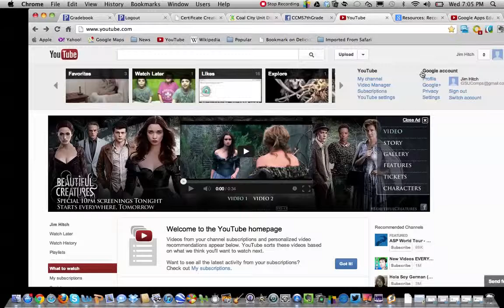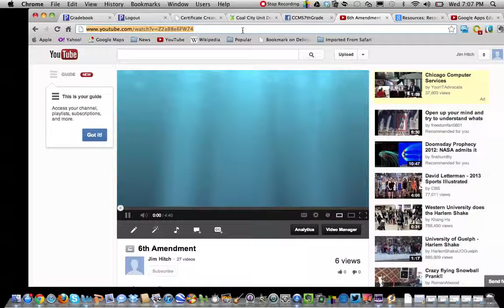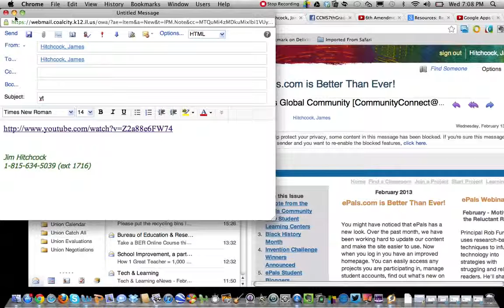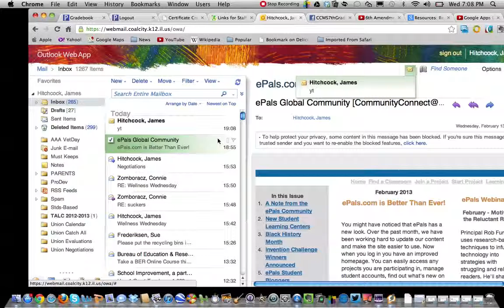Sharing YouTube Videos and making them available to others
Sharing YouTube Videos